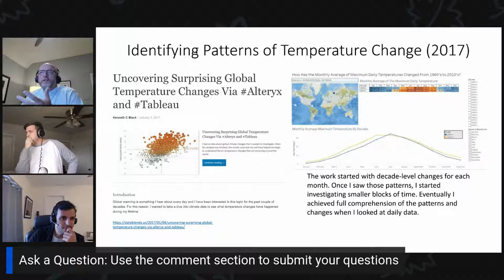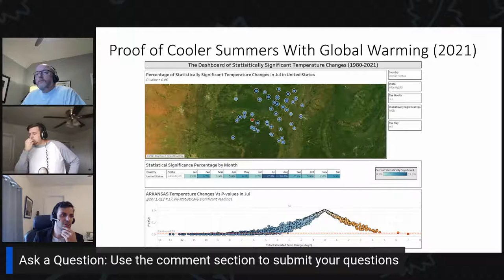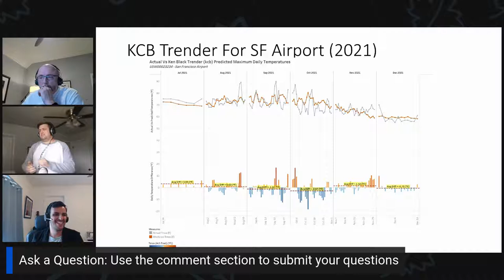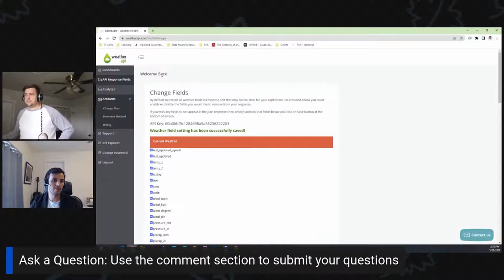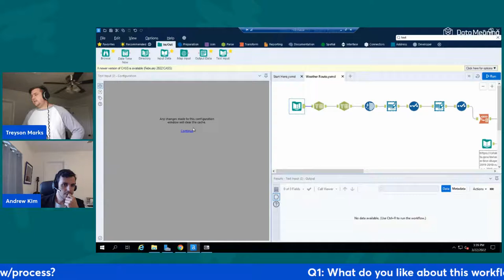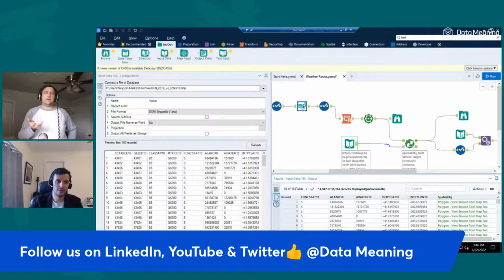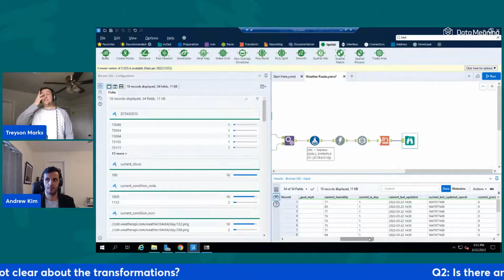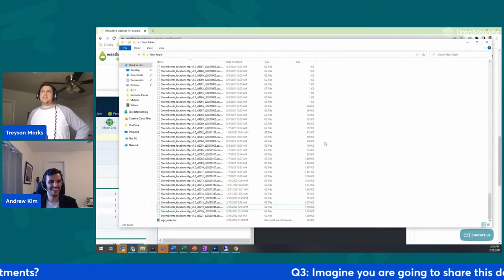Transform Tuesday ⚡ | Weather Episode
Get ready to transform! ⚡ Tune into Data Meaning's new LinkedIn Live on datatransformation with our world-renowned thought leaders. Alteryx ACE Andrew Kim and special guests will be discussing data and weather this Tuesday at 3pm ET 🍀🌈🍻

Follow Data Meaning on LinkedIn, YouTube and Twitter for more content!